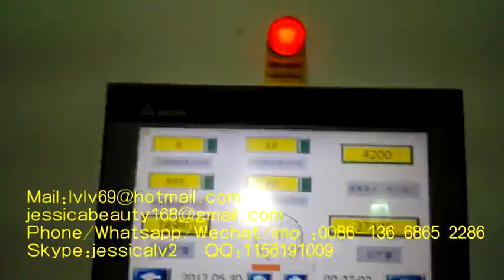paper pulp molding egg tray machines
Sale Manager : jessica lv
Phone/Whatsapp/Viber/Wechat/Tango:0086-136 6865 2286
Skype:jessicalv2
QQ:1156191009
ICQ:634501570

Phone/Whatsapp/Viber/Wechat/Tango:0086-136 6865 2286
Skype:jessicalv2
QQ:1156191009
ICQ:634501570